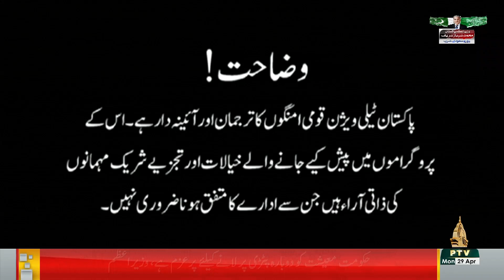SOCHNA HOGA (RPT) - 28-04-2024